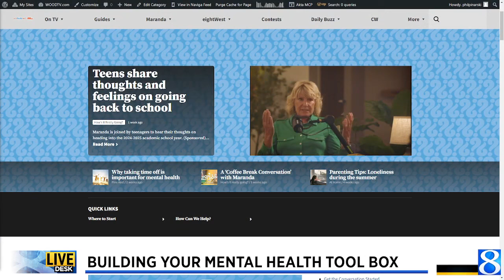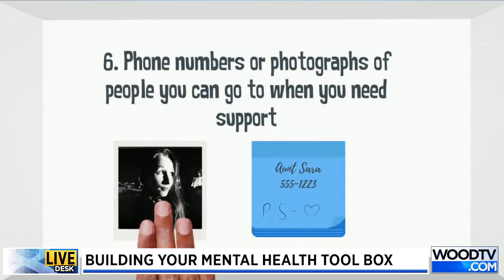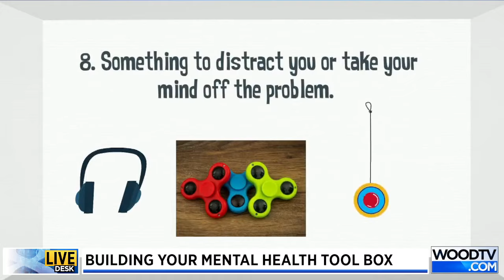Keeping up with your mental health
Staying on top of your mental health is just as important as it is difficult to do sometimes. But there are some easy and helpful ways to do that. (Aug. 14, 2024)